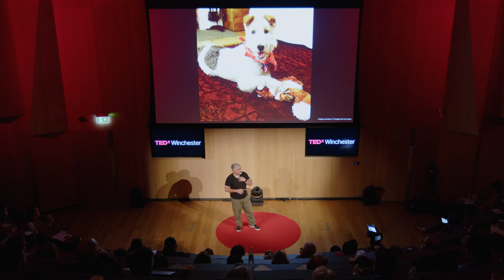The profound effect of light in our lives | James Poore | TEDxWinchester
In James's talk, he explores the role and power of light in our lives and argues it is the most important aspect in the whole design process. James suggests it is also one of the most imprtant considerations for our lives, health and wellbeing.
Listen as James explores the central role light plays in our world, from the very beginning of time. James is the founder and CCO of JPLD having dedicated his career to lighting and he has been working in the field of architectural lighting design for over 20 years. James is an expert on light, having given talks and written articles for various journals and publications and is a member and council member for the Society of Light and Lighting and Chartered Institute of Building Services Engineers as well as the Institute of Lighting Professionals, where he sits on the education & architectural committees. This talk was given at a TEDx event using the TED conference format but independently organized by a local community.